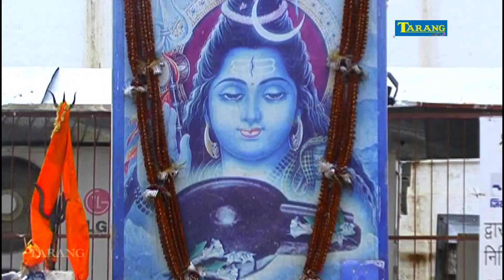आईल सावन के पावन महीना - Vijay Prabhakar New Bolbam Kanwar Video Song 2018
Song   - Aael Sawan Ke Pawan Mahina
Singer -  Vijay Prabhakar
Lyrics -    Vijay Prabhakar
Category - Bhojpuri bhakti.
Company lebal - Tarang music.